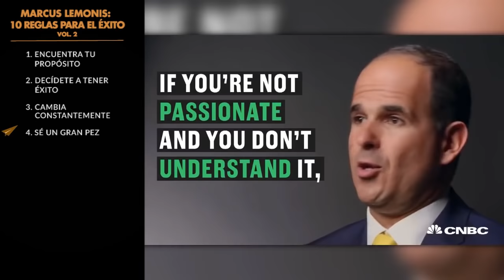Deja de Actuar como si Supieras Todo | Marcus Lemonis en Español: 10 Reglas para el éxito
¿Necesitas motivación? Mira este Top Ten de NaciónCreer

1 Encuentra tu propósito
2 Decídete a tener éxito
3 Cambia constantemente
4 Sé un gran pez
5 Prepárate para hacer sacrificios
6. No seas malo
7  Acepta el consejo correcto
8 Sé un solucionador de problemas
9  Disfruta lo que haces
10 Arriésgate

Es la estrella de The Profit, un reality show de la cadena CNBC sobre los pequeños negocios.
Aprendió sobre la industria automotriz mientras crecía.
A partir de 1997, tuvo varios roles en el área de ventas y gerenciamiento en AutoNation.
Actualmente es el presidente y CEO de Camping World,  Good Sam Enterprises y Gander Mountain.
Además de Camping World, Lemonis es un emprendedor serial y ha ayudado a varios negocios en problemas.
En 2008, Ernst & Young lo nombró “Emprendedor del Año”
En Julio de 2017, Camping World anunció la adquisición de The House Boardshop.

Traductora: Paula Salomone
Voz / ces de doblaje: Diego Rivas
Ingeniero de sonido: Gastón Adriel Álvarez
Edición y post-producción de video: Juan Caille Tornquist